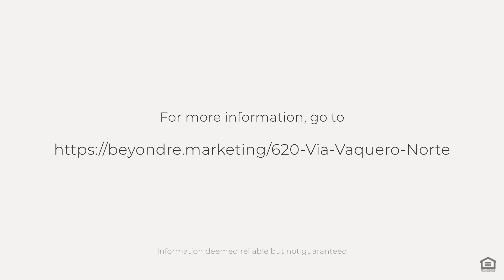620 Via Vaquero Norte, San Juan Bautista, CA